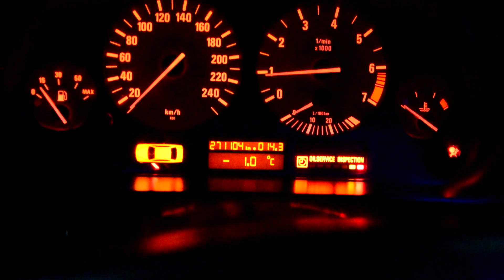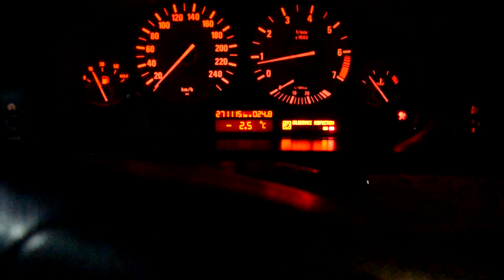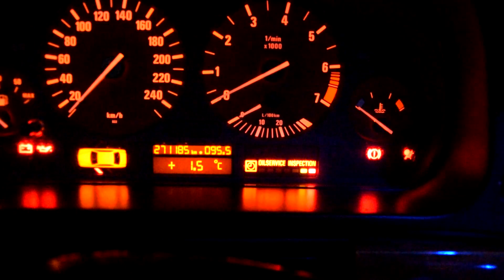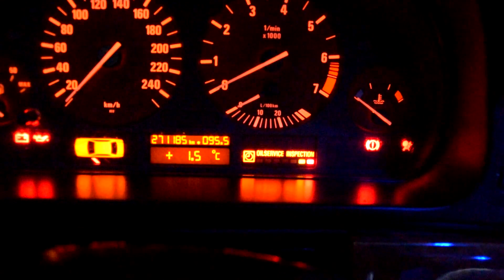Wymiana świec BMW e39 520i bo trochę kopci